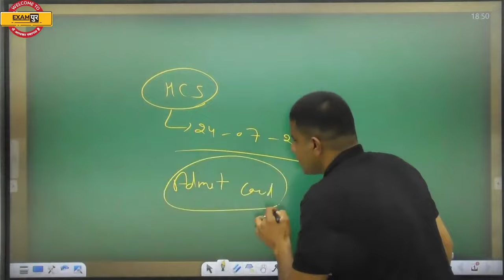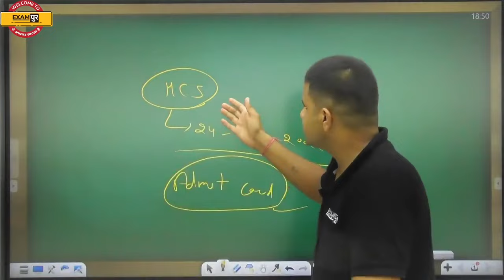HCS Admit Card 2022 | HPSC HCS Admit Card 2022 | Haryana PCS Admit Card 2022